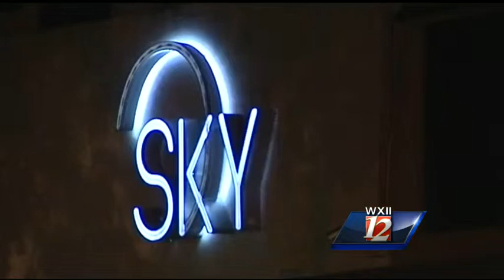New Noise Ordinance in Greensboro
A new noise ordinance will soon be in effect in Greensboro.